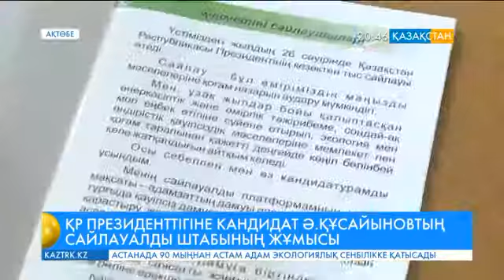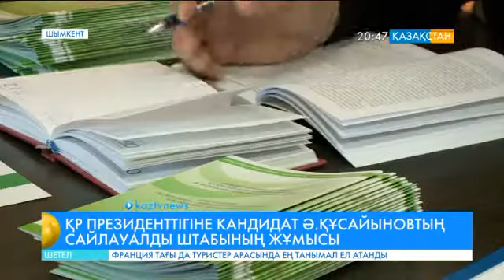ҚР Президенттігіне үміткер Ә.Құсайыновтың сайлауалды штабы үгіт-насихат жұмыстарын күшейтті